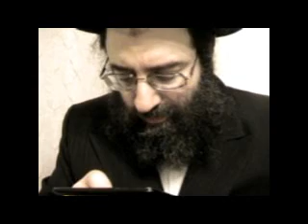Глава Массей. Ибн Эзра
Старые уроки по главам Торы